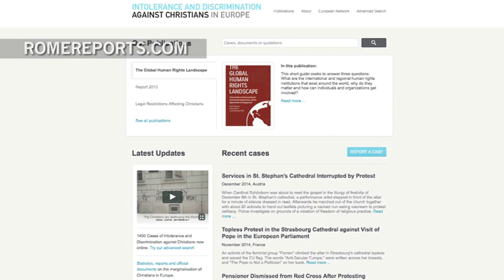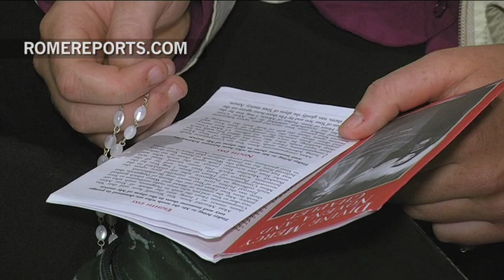Europe is no longer Christian: Observatory on Christian intolerance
One of the trademarks of Europe is that for centuries the Old Continent has been Christian. Things have changed though and that notion is becoming something of the past.